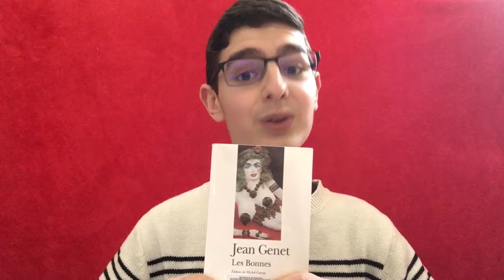Les Bonnes de Jean Genet - Présentation et analyse détaillée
Dans cette vidéo, je te présente et j'analyse l'oeuvre les Bonnes de Jean Genet. Je te présente la biographie de l'auteur, le contexte, la pièce, des analyses et mes impressions.